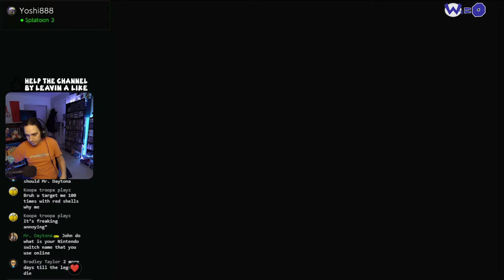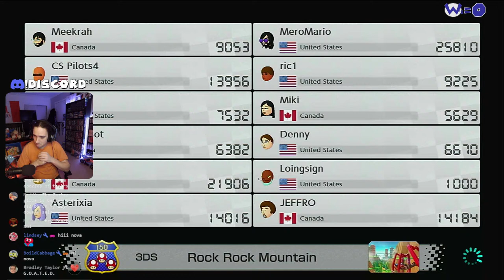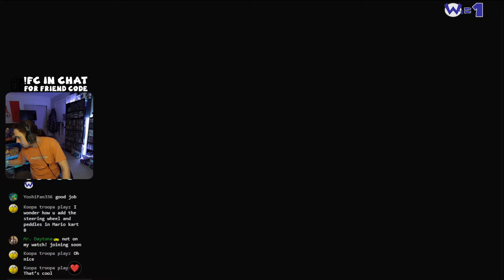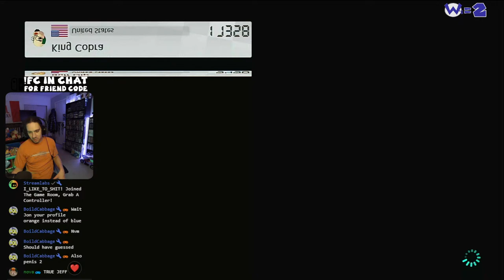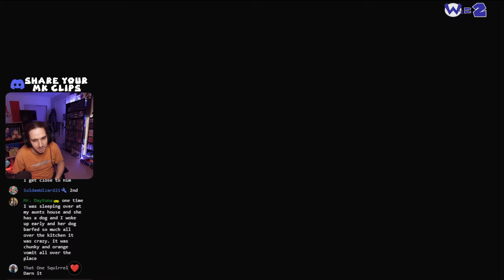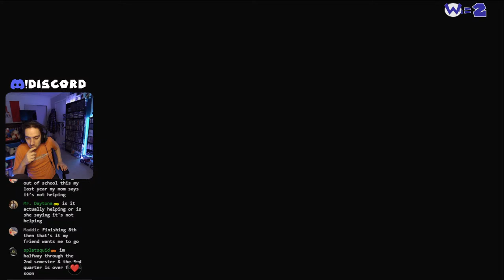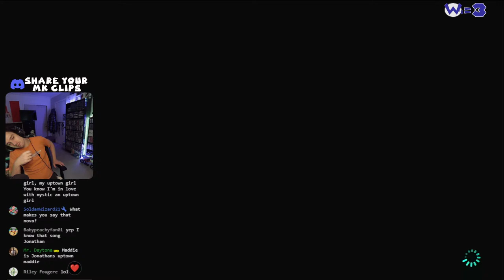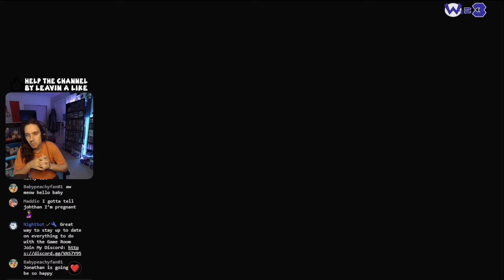GRINDING VR WITH VIEWERS || ROAD TO 15K VR || !FC TO JOIN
*(Consider Gifting membership instead of super chatting) All super chats and memberships go back into the channel certainly not expect but it is appreciated*

Stream Commands:                                                         !redeem bleep
!psn (displays my playstation gamer tag)                                    jeff
!epic (displays my epic gamer tag)                                               pizza
!fc (displays my nintendo switch friend code)                            yoda
!wii (displays my nintendo wii friend code)                                 bonk
!addquote (quote something I said)                                              huh
!quote (trigger a random quote)                                                     bruh
!mods (show the mods some love)                                               wow
!hug (give someone a hug)                                                              yeet
!bonks (bonk someone in the chat)                                               nut
!lurk (step into the shadows)                                                          boopy
!unlurk (step out of the shadows)                                                  sadfart
!community (a link to community page)                                       montyfart
!short (a link to my most recent YT short)                                    fart
!upload (a link to my most recent YT upload)                              flex (expensive)
!discord (invite link to the discord community)                           byeah
!twitch (link to my twitch channel)                                                 bsbill
!hydrate (hydrate reminder)                                                             barrelroll
!spend (see what you can do with your tokens)                           poketwerk
!gamble (gamble your game room tokens)                                   wario
!slots (gamble game room tokens in a slot machine)                 fainted
!8ball (ask the 8ball a question)

*All super chats an memberships go back into the channel certainly not expect but it is appreciated*